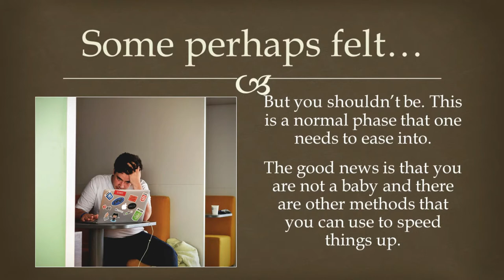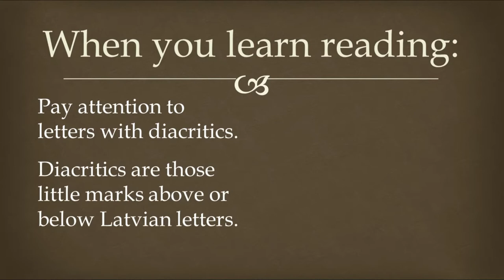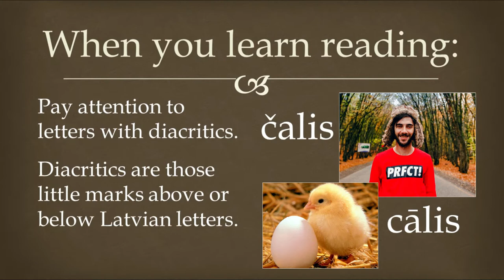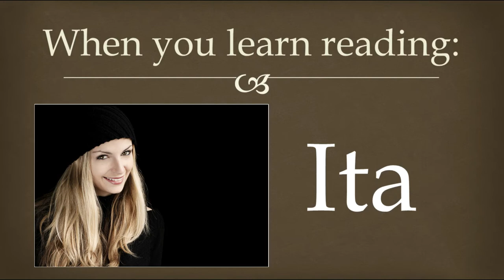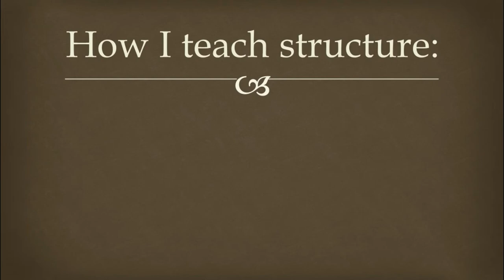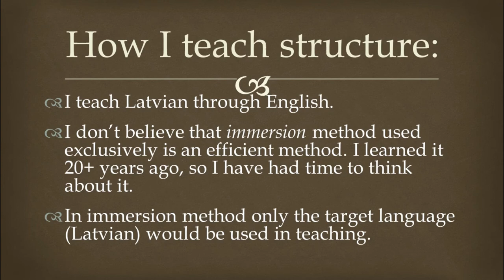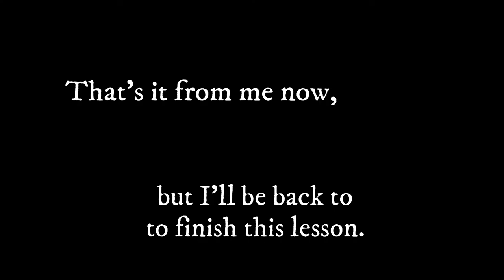How to Learn Latvian Efficiently - Part 2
Go to the URL I'm pasting below to get my Glossary of Terms and Demo Sheets: